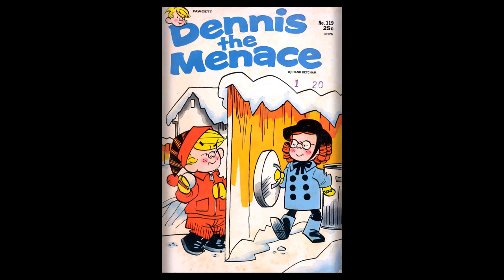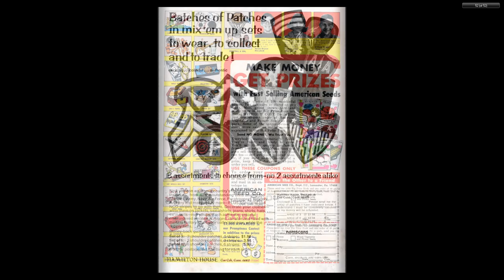Dennis the Menace 119 Fawcett Mar 1972